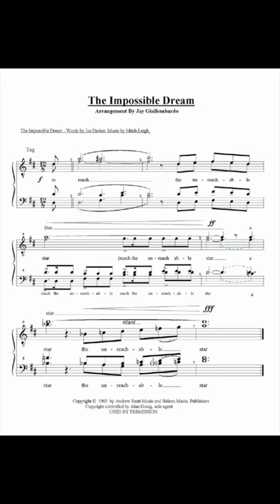The Impossible Dream (Barbershop Tag)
This tag probably made me lose my voice, that high D at the end is no joke! I would be lying if I said that didn't take dozens of takes. I really love this arrangement (done by Jay Giallombardo), it has so many good moments that are why I love barbershop so much. I hope you enjoy :)

My other compositions and arrangements:
rmusic.us

If you made it this far down I hope you're doing well. All your love and support is what keeps me going and I appreciate it!